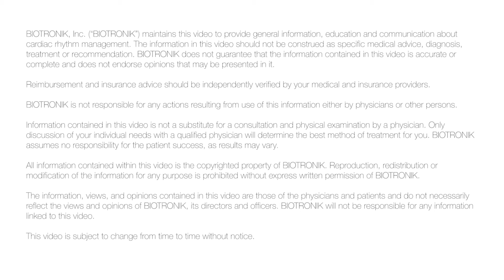What is Bradycardia? - Dr. Naushad Shaik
Bradycardia is defined as a slow heart rate or irregular heart rhythm. Listen to Naushad Shaik, M.D. explain the condition in more detail.